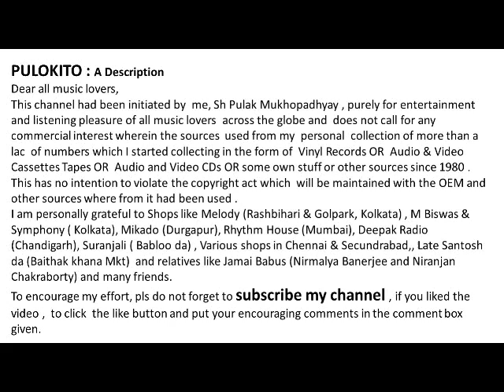CHHOD GAYE BALAM - Lata Mangeshkar & Mukesh - Film: BARSAT - Year : 1949